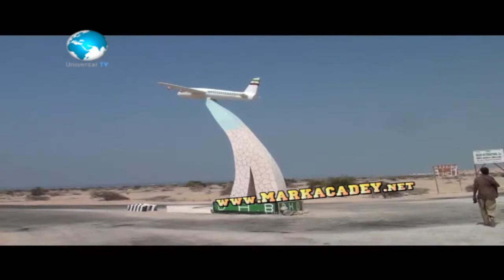Barnaamijka wax qabadka dawlada hoose ee Berbera Somaliland